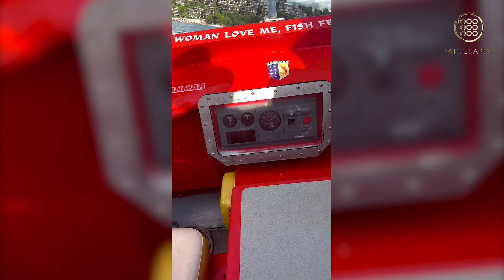"Milliard klub"i a'zolari bilan Chernogoriyada | Milliard Travel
- O'z savollaringizni izoh ostida qoldirishingiz mumkin.

Hurmat ila
Alisher Isaev